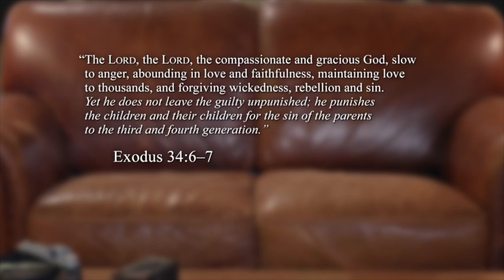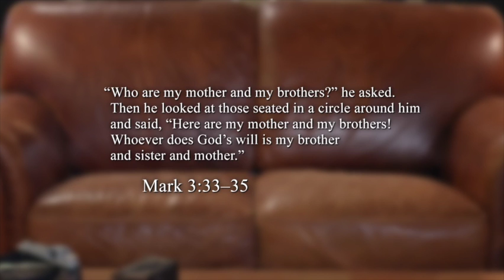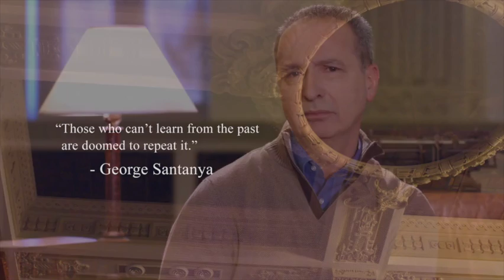Emotionally Healthy Spirituality - Going Back in Order to Go Forward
Wounded for War Ministry focuses on reaching people who are interested in learning about Jesus and the continuance of his mission through his people. We help others learn and grow in the ways of Jesus. The Holy Spirit & Gods Word is the way to our radical change. So join us as we learn how Jesus has offered us a new life in him and how it works.